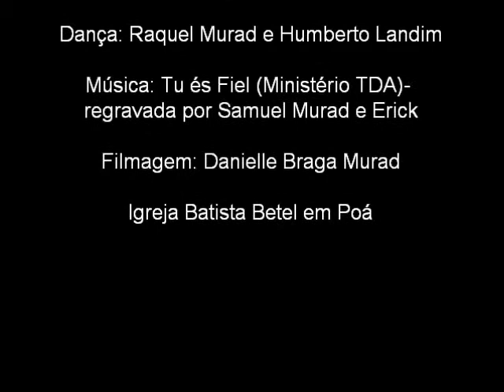Dança- Raquel Murad- Batista Betel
Dança do Natal 2010- Representada por Raquel Murad e Humberto Landim. Música regravada por Samuel Murad e Erick. Igreja Batista Betel em Poá.